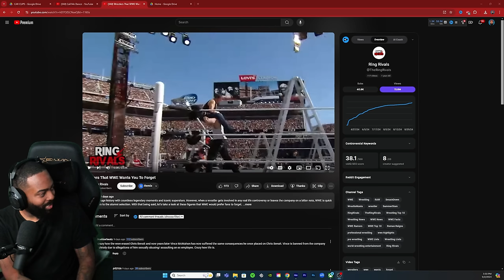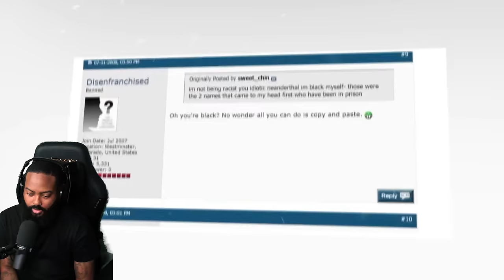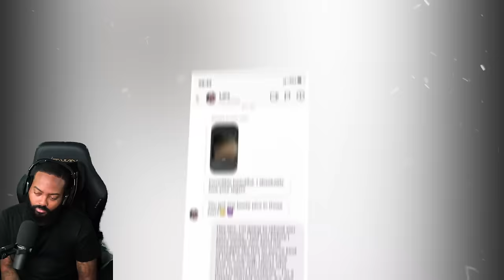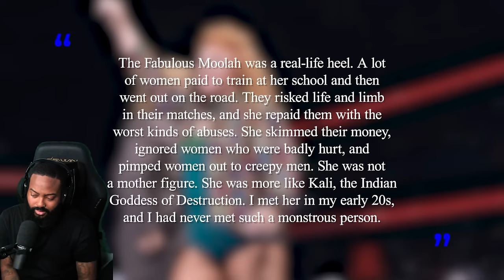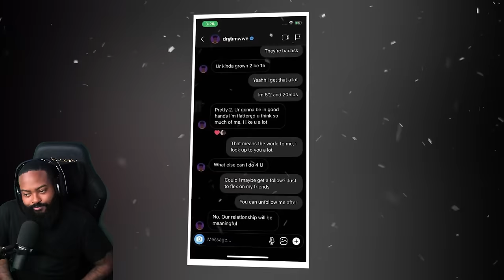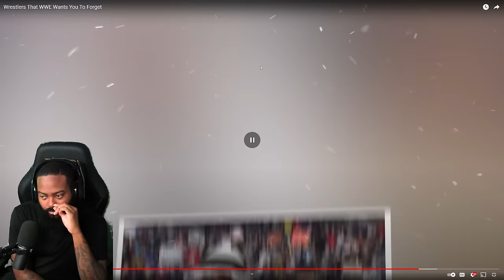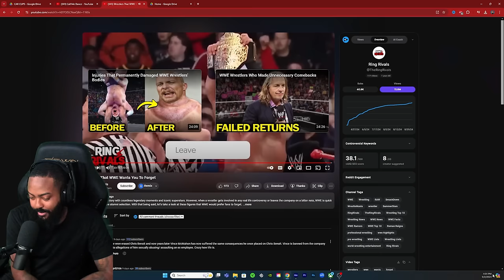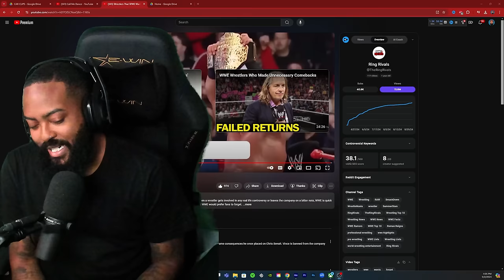ROSS REACTS TO WRESTLERS THAT WWE WANT YOU TO FORGET